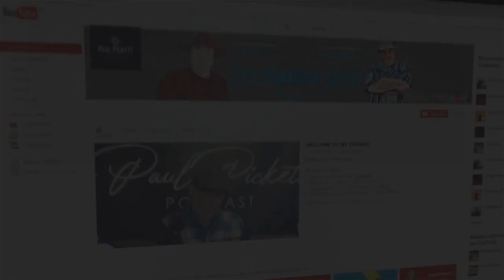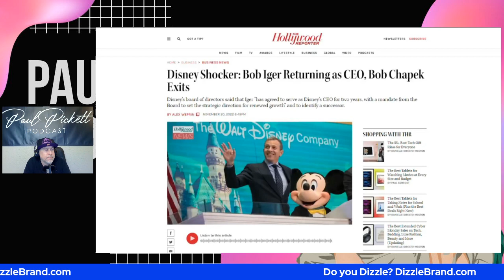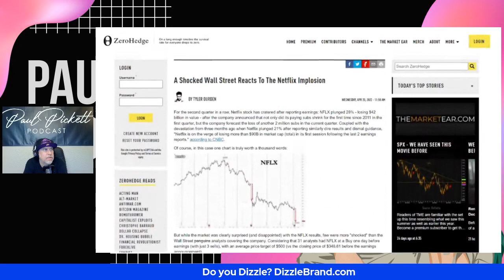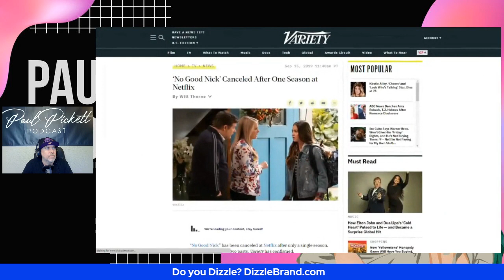Why woke Hollywood Is IMPLODING!!!